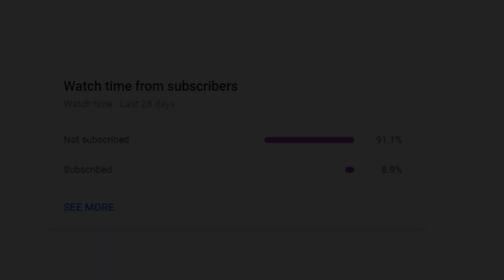OP Fusion │ Echoes Day Showcase │ Fusion Showcase │ Project JoJo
pain